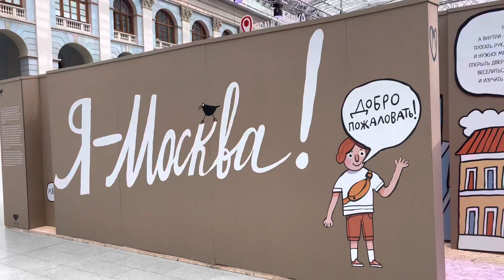Детский городок на АрхМоскве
Показывает детям из чего состоит город